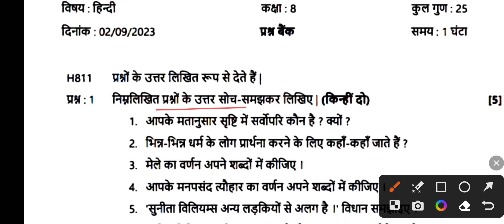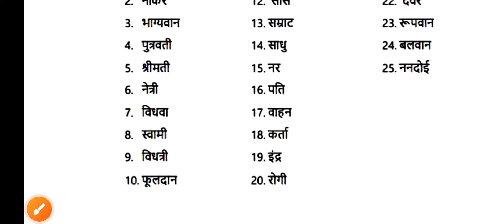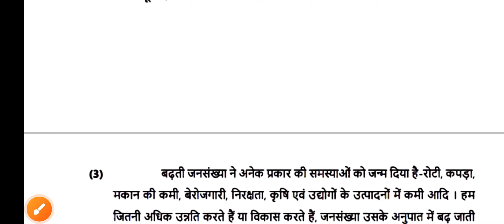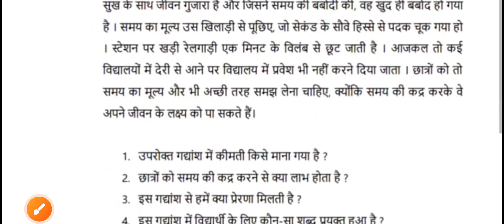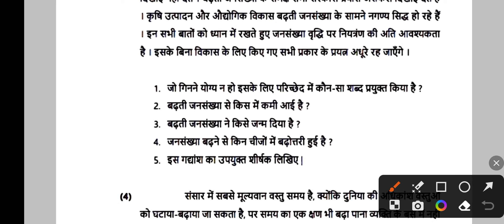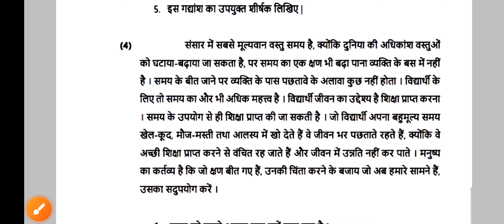std 8 hindi ekam kasoti solution 2023 l std 8 hindi ekam kasoti 2/9/23 solution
Ekam kasoti pdf download from skyline education :-